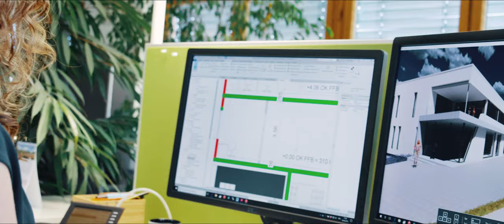MÖRK - Unternehmensfilm - Ihr Spezialist für Architektur, Bau und Immobilien.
Welche Aufgabe hat ein Gebäude? Es ist zu Hause. Es ist Schutz. Es ist Raum für Ideen. Für Selbstverwirklichung. Für Versorgung. Für Weiterentwicklung.

Es ist ein Werk, welches gleichzeitig viele Funktionen hat und Bedürfnisse stillt.

Ein Gebäude zu bauen ist eine große Herausforderung, der wir uns gemeinsam stellen. Unser Kunde vertraut uns ein Stück seiner Verantwortung an. Eine Verantwortung, die Fähigkeiten und Eigenschaften von Vielen erfordert und von uns im Team getragen wird. Etwas, was uns zu über 100 Hoffnungsträgern macht.

Ideen und Innovationen die nicht im Korsett entstehen.

Sondern in einer Freiheit, die Gestaltungsspielraum und Innovation ermöglicht. Das Interesse am Gegenüber. Egal ob Kunde oder Kollege. Welches uns motiviert unkonventionelle Wege zu gehen, um unseren Kunden und Partnern ein gutes Ergebnis zu liefern.

Das Ziel, Erwartungen nicht nur zu erfüllen, sondern durch kreative Methoden und zielgerichtete Präzision zu übertreffen.
Der Grundsatz, authentisch zu sein.
Unseren Werten treu zu bleiben.
Nur das zu versprechen, was wir halten können und wollen.
Alles das sind wir. Strategen. Architekten. Ingenieure. Quer-, Frei- und Weiterdenker.

Und das alles bringt uns ein Stück näher an unser gemeinsames Ziel:
Gebäude zu bauen, um dem Leben einen Rahmen zu geben.